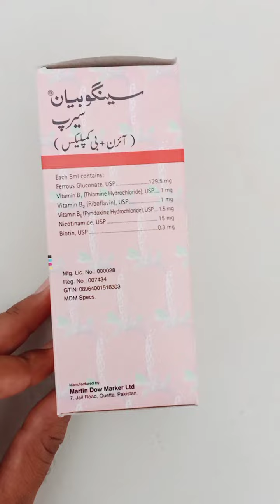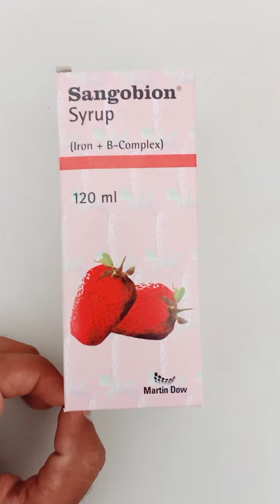sangobion syrup ky fidy benefits and use